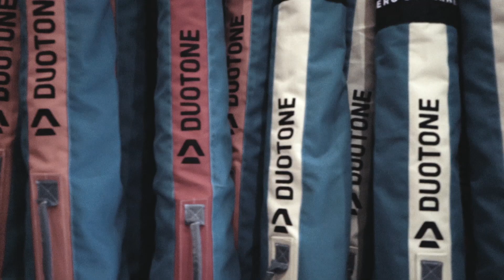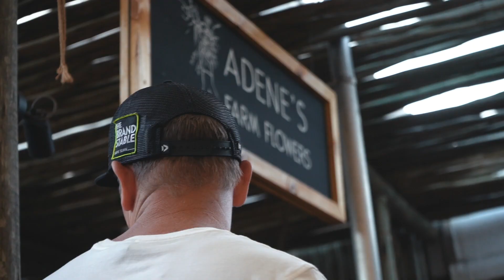What to do on a no wind day in Cape Town!!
This season our team hit Cape Town as it is the best way to start your kiteboarding season. The steady winds of the Cape Doctor blowing constantly along the beach front in Blouberg strand make the perfect setup for some big air kiteboarding. Our shop, Brand Stable - is positioned in the middle of the kitesurfing hub, next to the Redbull King of the Air event site and during the few days that we had without wind this season... @tomcourtkite went out with the team to see what there is to do in the local area, even when the wind isn't blowing.

If you need anything from @DUOTONEKiteboarding whilst you are in CapeTown then make sure you contact Andrew @ Brand Stable, also for demo equipment, testing and rentals or any advice on conditions during your stay...

Featuring: Airton Cozzolino, Tom Court, Sophie Mathews, Aron Rosslee, Andrew Patel... The Brand
Stable
Long Street
Lions Head
Boulders Beach
Fanatic SUP in Cosy Bay
Cape Town Farmers Market